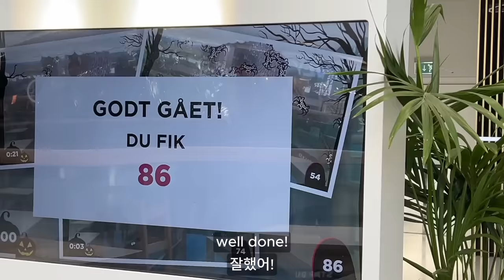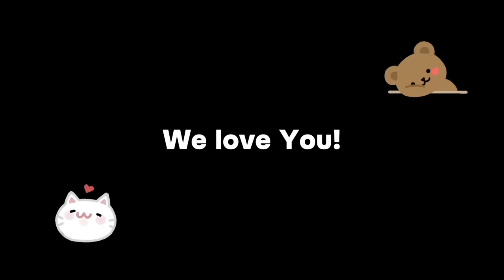My long distance boyfriend didn't feel home with me | 3 life lessons + long distance couple tips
Does anyone relate? Love you guys as always!

Jenniferwohner
Esfpdesigner

Couple Instagram:
dk_sk_couple